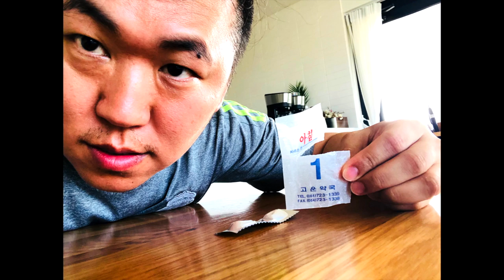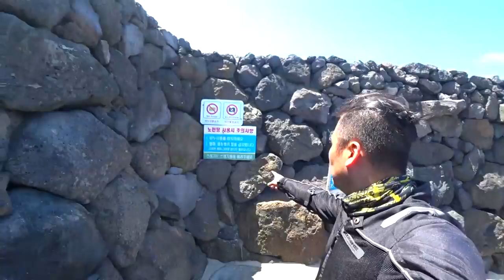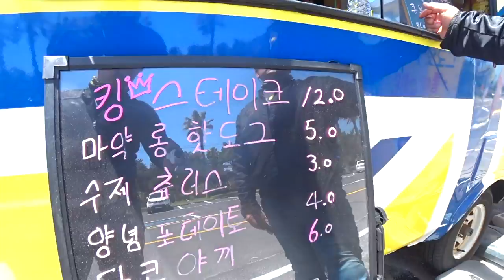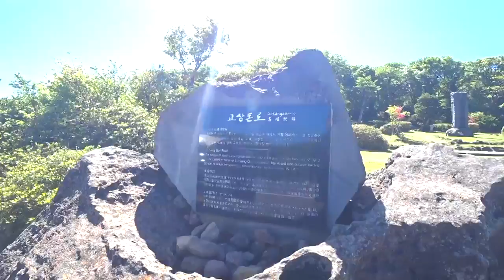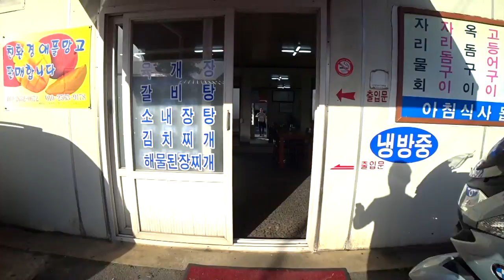[투어] 오토바이 배에싣고 제주도 가기 제1편 인천 - 완도 - 제주도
이제 여름이라 휴가때 여행을 계획하시는 분들이 많으시리라 생각 됩니다.
이번에 시간이 되는 세명이 모여서 바이크로 제주도를 다녀왔습니다.
총 4박5일의 여정에 첫째날과 둘째날을 담았습니다.

감기로 고생해서 실시간 녹음이 불가능해서  더빙으로 처리했습니다.